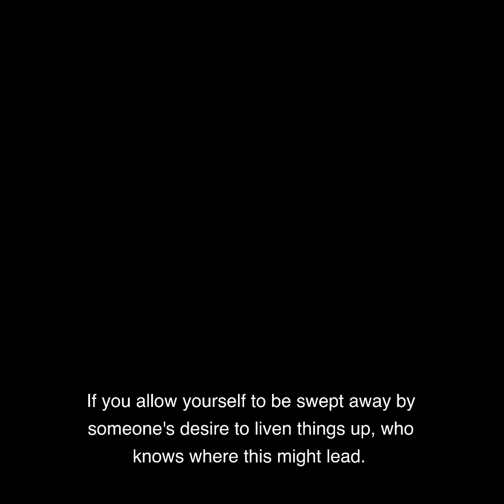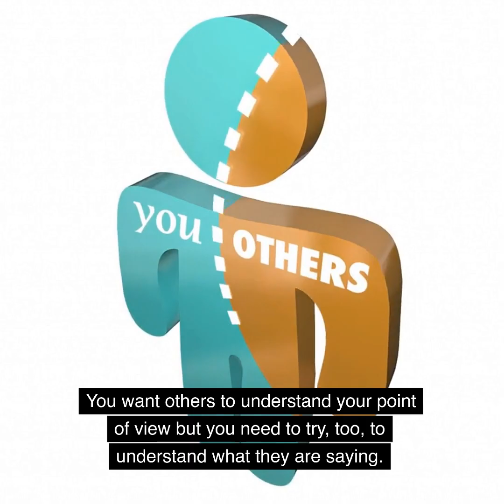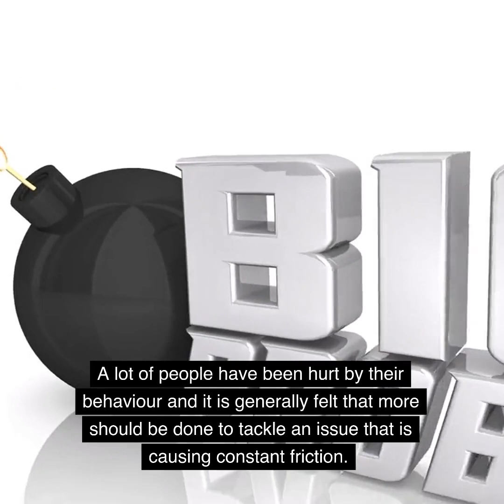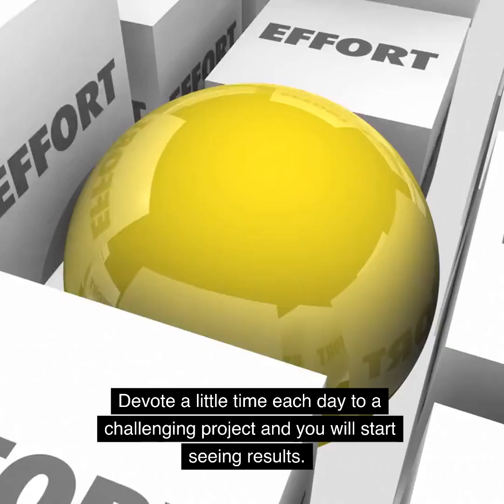Russell Grant's Daily Horoscopes for 15 January 2023